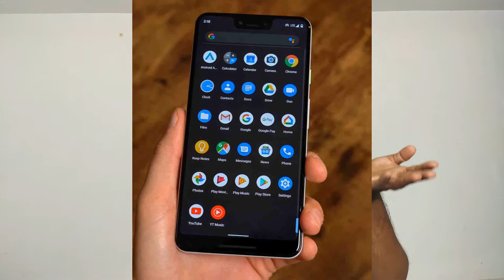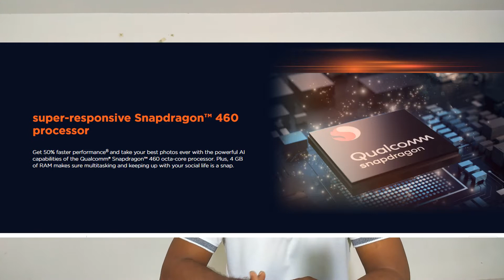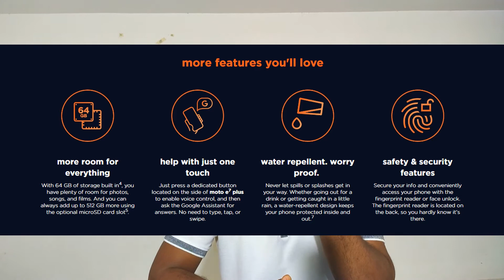Motorola E7 Plus | એક નજર । in Gujarati | ગુજરાતીમાં ।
મિત્રો

આજના વીડીયોમાં વાત કરી છે,

મારી જોડે વાર્તાલાપ કરવા અથવા જોડાવા નીચે આપેલી લીંક ક્લીક કરો.